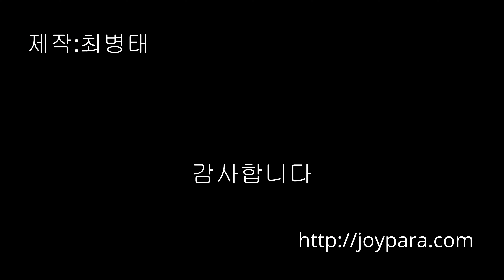20231102 구례 지초봉비행 패러글라이딩. Paragliding hike and fly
단풍 좋을 때 천왕봉 나들이 비행 할까 싶어서 예보를 봤는데
지초봉이 가능성은 있는데 예보상 노고단 예상 고도가 천왕봉으로 가기에는 조금 부족하다.
예보는 예보일 뿐 예보 보다 조금 더 고도가 올라가 길 기대하고
아침 일찍 구례로 향했다.
부지런히 올라가서 1시 전에 이륙하려고 했는데
어쩌다 보니 1시에 이륙장에 도착했다.
바로 서둘러 이륙했어야 했는데
땀 식히고 이륙 준비 하다 보니 텐덤 하로 올라왔다.
인사하고 텐덤 이륙하는 것 보고 다시 이륙 준비 하다 보니 계획보다 이륙시간이 1시간 늦어졌다.
비행 경험이 많은 지역 같으면 빠른 비행이 가능한데.
그렇지 않다 보니
이동 속도가 늦다.
그래서 종석대에서 마음이 급해졌다.
종석대에서 최고 고도가 1700정도다.
기회가 올 때까지 계속 기다렸어야 했는데.
기다렸으면 천왕봉으로 넘어갈 기회가 왔을지 아니면 오늘은 기다려도 기회가 없었을지 그건 모르겠지만.
1700 조금 못 되는 고도로 노고단으로 넘어갔고.
노고단에서는 고도 유지가 되질 않았다.
계속 조금씩 고도가 내려간다.

쫄 이다.

끝.